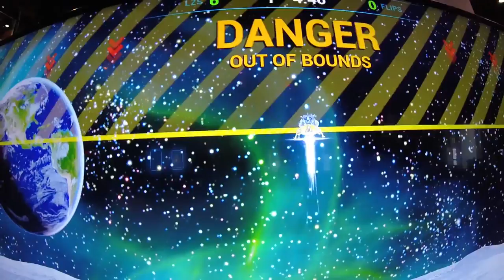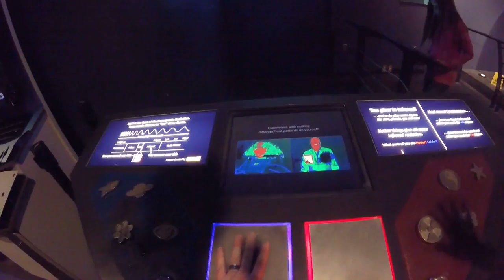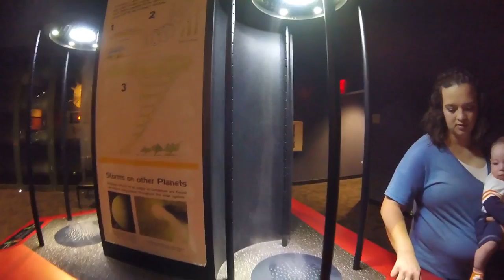Planetarium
We visited the Clark Planetarium and learns lots of sciencey things.

Welcome to the FollowBaileyChannel :) We post weekly kids videos!
We have 2 little kids: Bailey(3) and Tavin(1).

Thanks for liking and commenting on our videos so that we know what you would like to see next.